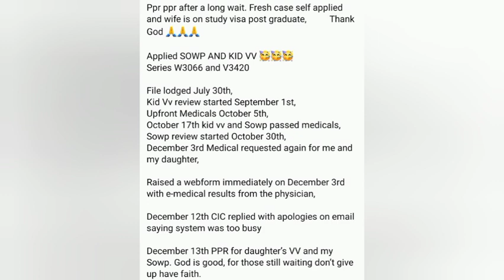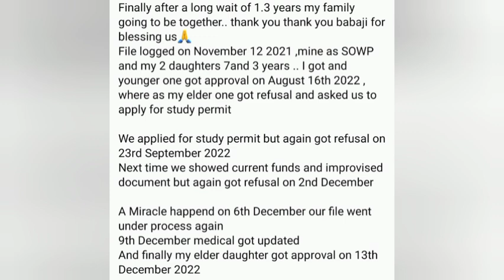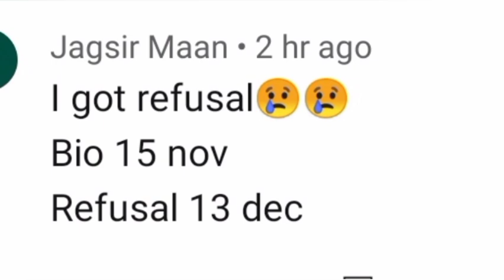15 December part 2 latest ppr timeline canada 🇨🇦/ Canada ppr timeline today/ PPR TIMELINE Trend